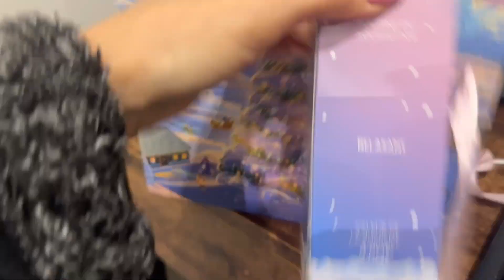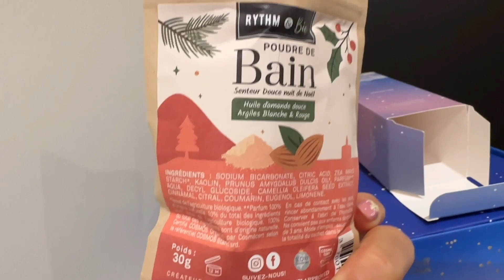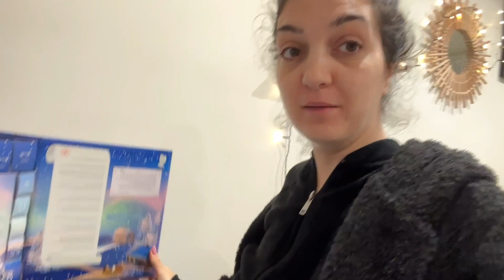WeeklyVlog 04 -Décembre / On prend nos marques…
Hello,

Super rempli  les journées en ce moment

A bientôt

Bisous
Cathy

5 euros de réduction
*Code parrainage vitamines CURE : 30% sur première commande CATHY7781

♡ Ce que je porte :

Je filme avec mon Iphone 14 PRO MAX  ou DJI Pocket 2